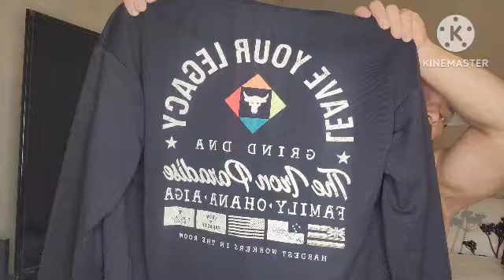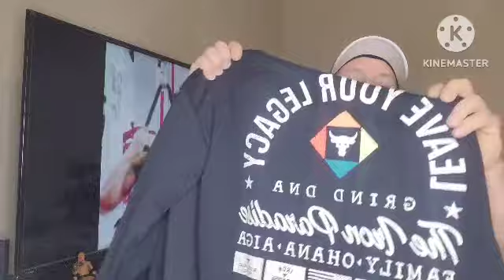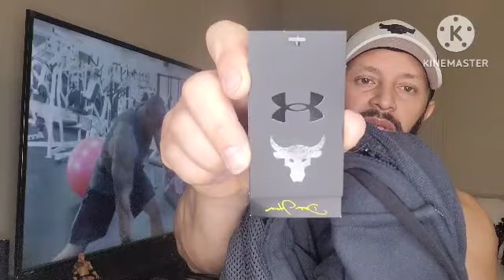Under Armor Project Rock HW Terry FZ Fam!!!